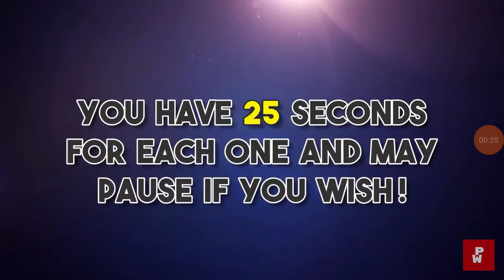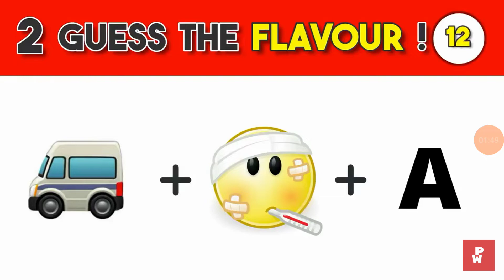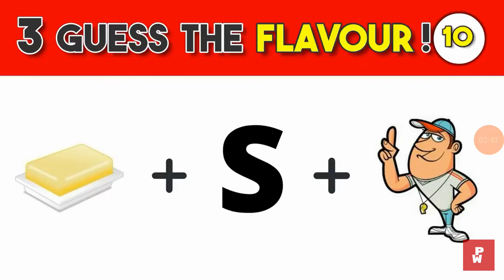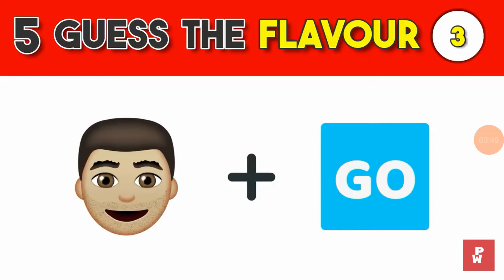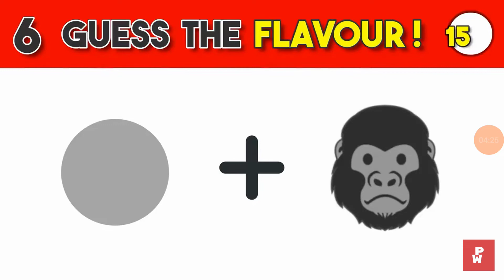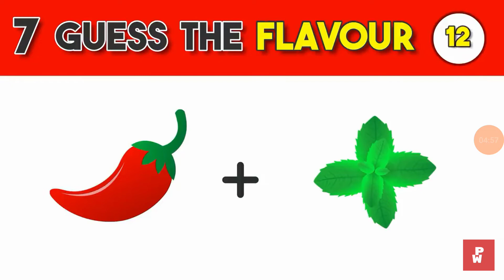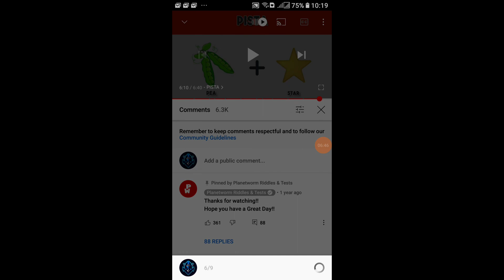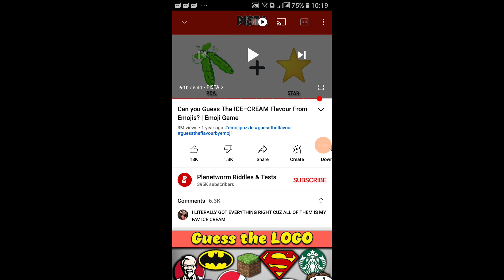can you guess the ice cream flavours (hard)